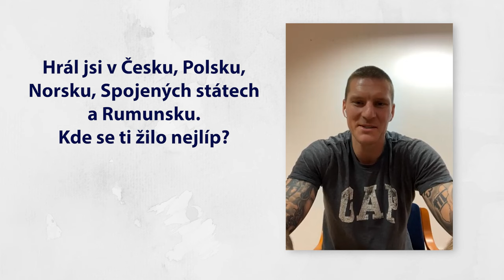REPRE TALK | Zdeněk Ondrášek: Životní gól proti Anglii? Třeba ještě podobný zápas přijde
Pamatujete? Měl za sebou sotva dvacet minut premiéry v dresu české fotbalové reprezentace, a už vstřelil svůj nejdůležitější gól v kariéře. Zdeněk Ondrášek rozhodl na podzim 2019 nezapomenutelný kvalifikační zápas proti Anglii (2:1). „Fotbal teď kvůli zranění hrát nemůžu, ale klukům v blížícím se zápase proti Portugalsku přijedu alespoň fandit,“ slíbil z Polska, kde působí ve Wisle Krakov.